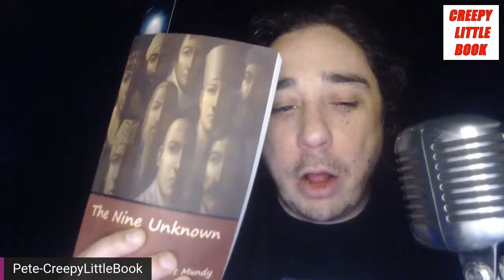Book Club | Nine Unknown by Talbot Mundy Chapter 1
We discuss the nine unknown, tonight chapters one and two